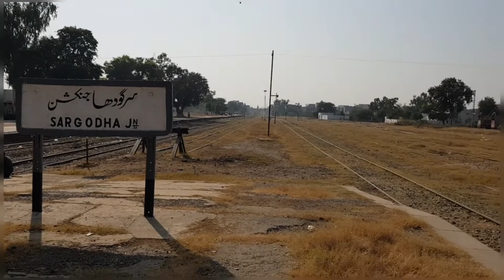MEMORIBLE DAY AT RAILWAY STATION WITH TRAIN AND FRIEND TOGATHER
Rail love is A hobby & Meetup with rail lover is an exciting hobby and specially with A person which belong to your city... 😍😍
from many days i want to meet with my city rail lover friend ( which is also a rail lover and youtuber from my city Sargodha)
but i can,t came in connect with him
pak roomi trains bro waseem 🤗
so with A belove bro and a youtuber friend Mateen Bro efforts came progress with 1stly help of ALLAH
Me & Waseem Bro came in connect at mobile and decide a plan of 1st meetup at Sargodha Railway station with Arrival of 17up Millat Express
So Here i m going to shear that unfogatable meetup memory with all my friends
with Bundle of thanx
For MATEEN BRO  🤗🤗🤗🤗
Making Hard efforts For Our meetup.
Hope U All Like
keep liking & do comments
Take Alooot Care All